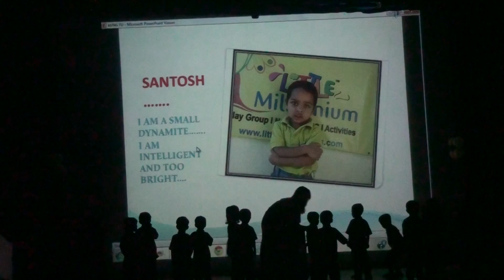Vyom performance at LM 2015 Annual Event